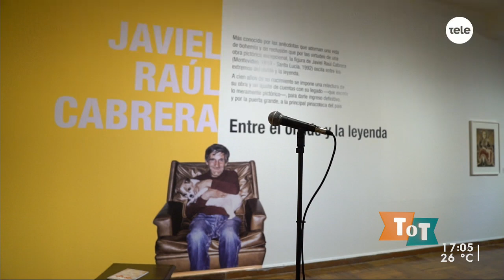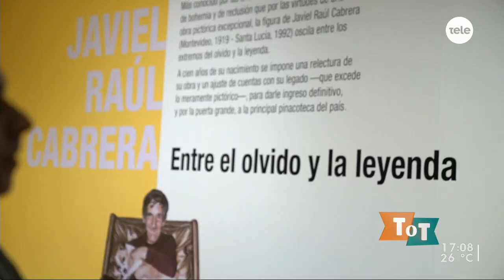Piques del fin de semana 29/11